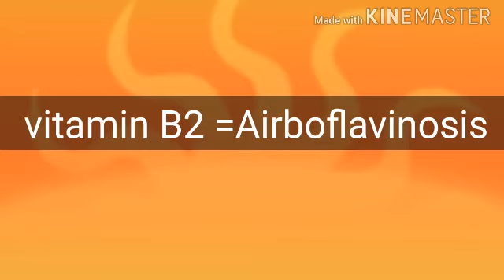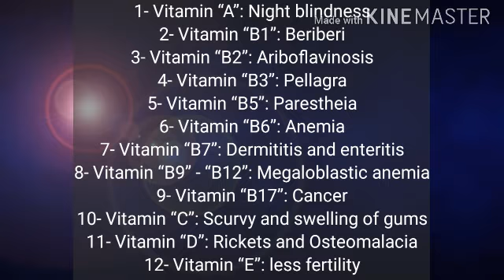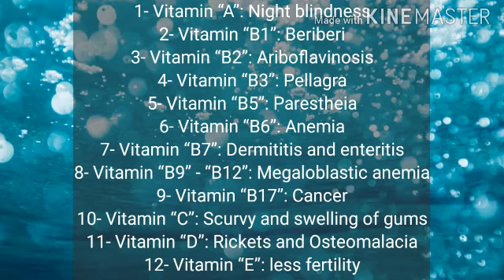Vitamin deficiency ||^^ css pms || information